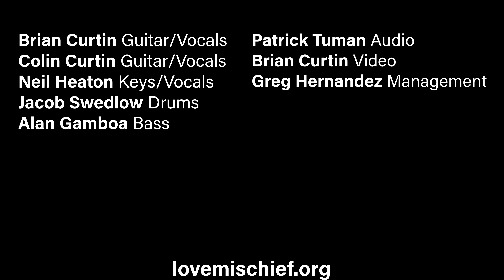Love Mischief | Music Never Stopped (Grateful Dead) | Cotati, CA | 03/20/2023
Love Mischief performs the Grateful Dead classic, "Music Never Stopped" at the Tradewinds in Cotati, CA on 03/20/2023 with Mr. Hat Productions.

Brian Curtin: Guitar/Vox
Colin Curtin: Guitar/Vox
Neil Heaton: Keys/Vox
Jacob Swedlow: Drums
Alan Gamboa: Bass

Patrick Tuman: Audio
Curtin Brothers: Video
Greg Hernandez: Management